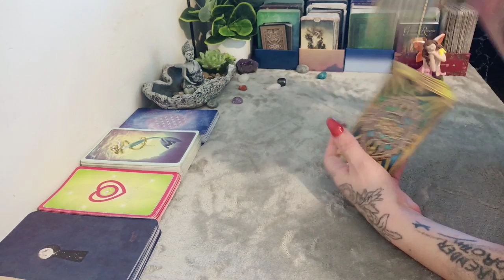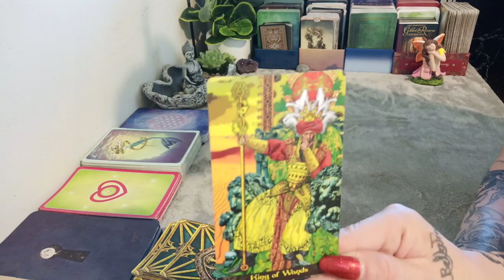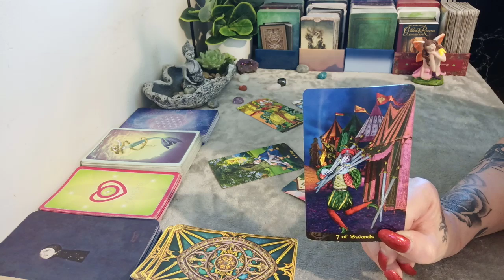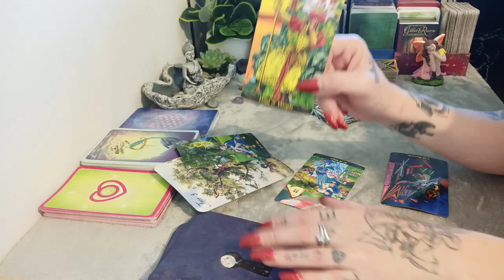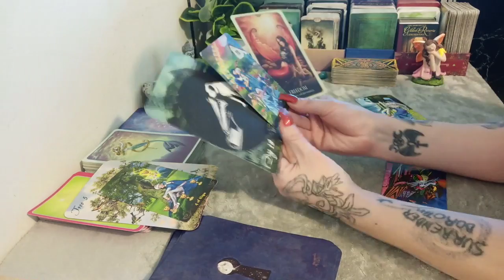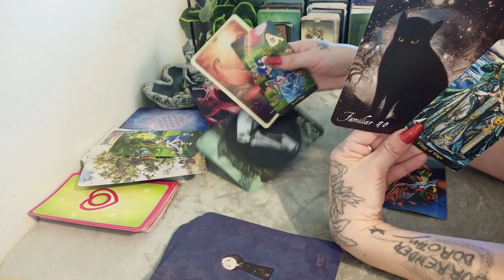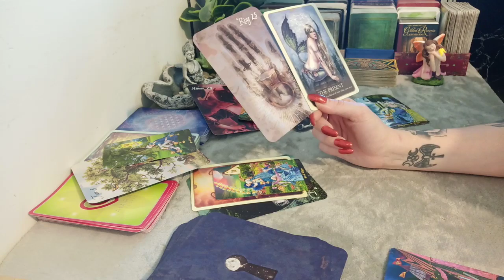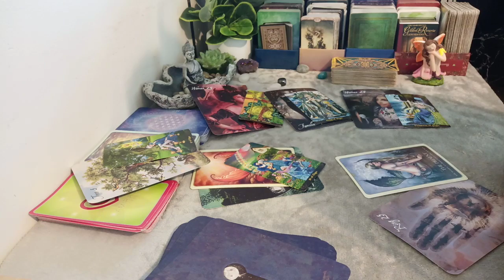Capricorn - They're totally devoted to you -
Hi
Talking about that Situationship between you and the person you've been thinking about.
To book a reading with Bel click on your reading choice below.
*SoulMate Reading $65
*Careers and Finances  $50
*Love Reading for Singles  $65
*How Do They Feel About Me? $55
*Will This Turn Into Love?  $60
*Yes or No Reading $35
*Love Triangle Decider $80
*Peek At Them Spread $50
**Prepaid Options for Extended Periods**
Weekly &/or Monthly Personal Readings $70 - $250
New Readings On Offer
*I Have A Crush On You $45
Find out if they feel the same
*I Just Want To Be Happy $45
Spirits guidance to find your path
*My Mask To The World $30
How the world sees you
*Who's Coming At You? $50
Who your next love will be
*Where Is My Love? $55
Find out if your love is around you now, or still coming into your consciousness.
*What I Really Really Want $45
Taking a look at your priorities and making a balance towards success.
*Find Your SoulMate $55
How to recognise your soulmate, and what will happen when you meet.
Cards used today are :
Primary Reading Cards : Tarot Illumonati by Kim Huggens & Eric C. Dunne
Clarifyers : Lunar Nomad Oracle by Shaheen Miro
Extra Clarifyers : Mermaid Oracle by Lucy Cavendish
International Author, Blogger, Youtube Creator, Psychic Medium, Clairvoyant, Clairaudient, Spirit Channel, Angel Intuitive, Empath, Reiki Master attuned by World Renowned Reiki Master, Master Martin Lee in Usui Ryoho and Seichim. Also Attuned to Violet Flame Reiki by Saint Germaine.